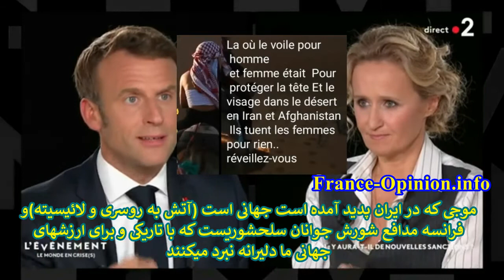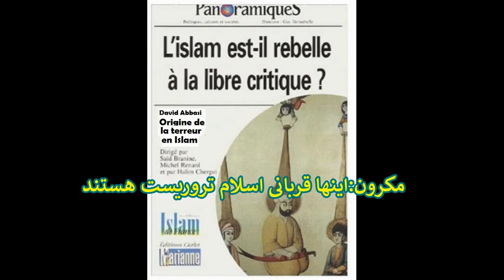مکرون میگه وقتی دست دادن خودمو با رییسی میبینم خجالت میکشم